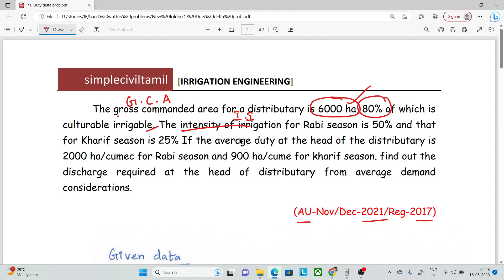Duty, delta and base period problem 1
The gross commanded area for a distributary is 6000 ha, 80% of which is culturable irrigable. The intensity of irrigation for Rabi season is 50% and that for Kharif season is 25% If the average duty at the head of the distributary is 2000 ha/cumec for Rabi season and 900 ha/cumec for kharif season. find out the discharge required at the head of distributary from average demand considerations.